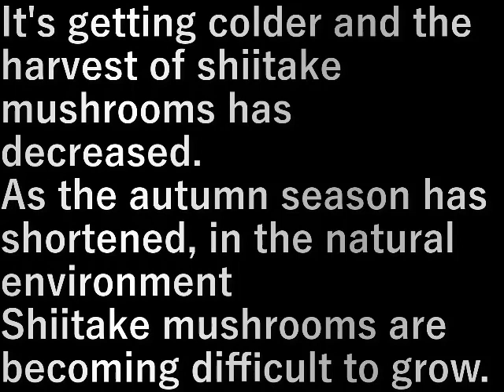椎茸狩り2 Shiitake picking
寒くなり椎茸の収穫量が減ってきた。

秋の季節が短くなったので自然環境の中では
椎茸が育ちにくくなってきている。

It's getting colder and the harvest of shiitake mushrooms has decreased.

As the autumn season has shortened, in the natural environment
Shiitake mushrooms are becoming difficult to grow.

設備屋の適当田舎暮らし